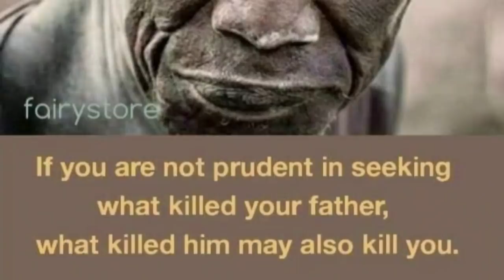NTEGA MATWI SI INCYURO igice cya mbere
MUHAGURUKE